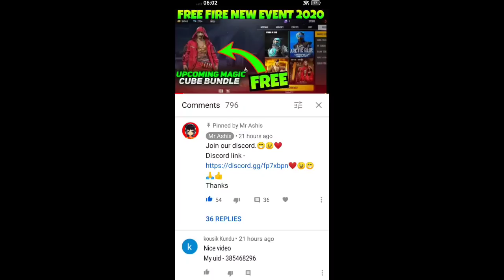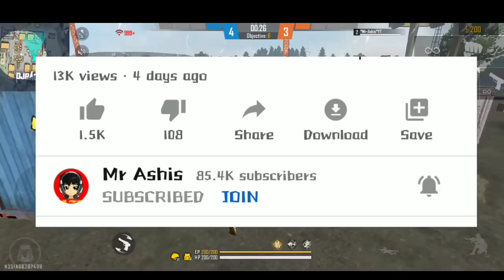FREE FIRE BAN IN INDIA | NEW EVENT FREE FIRE 2020 | NEW P90 WEAPON ROYALE | Mr Ashis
😘Follow on Instagram to Contact [ @mrashis.yt ]

(Members who join discord will only be able to participate in this giveaway,to avoid outsiders)

❤️My FREE FIRE id - 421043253 (*Mr-Ashis*Yt)

💓My guild id - 64793778 ( Lvl 55+ Players )

👇 Guys you can give me any suggestions below in the comments or ask any questions to clear your doubts👍

⚠️ IGNORE -

Thanks
Keep supporting